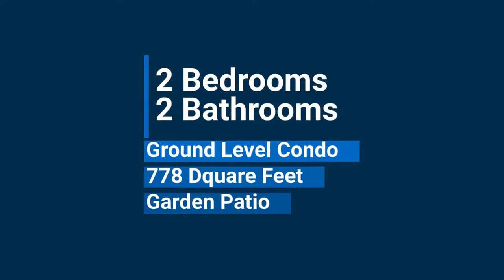Property Tour of 11540 Little Patuxent Pkwy, Columbia, MD